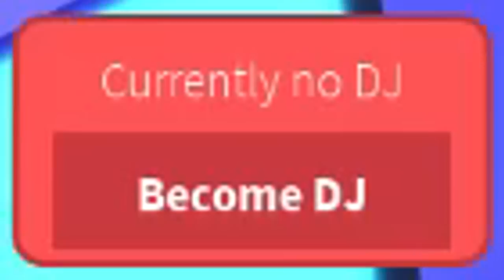The Worst DJ in Roblox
Robloxian High School gets a special DJ, such a spicy act. Leave a "LIKE" if you enjoy the video!

Let's keep the comment section a friendly and fun place for everyone. Please try to ignore, flag, or thumb down negative or hateful comments.